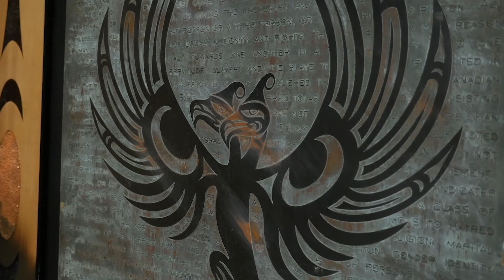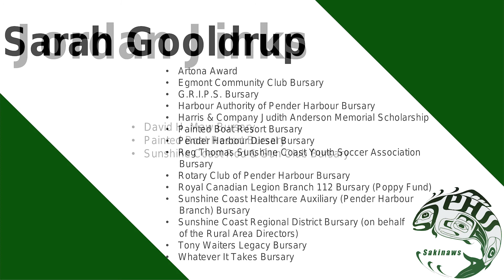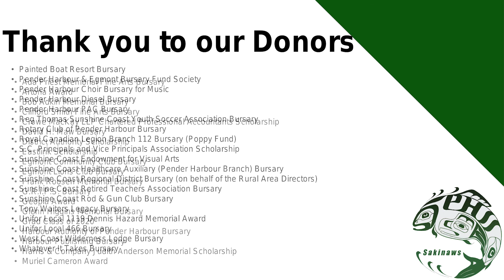GradsBC Pender Harbour Secondary Graduation 2021 Video Recording